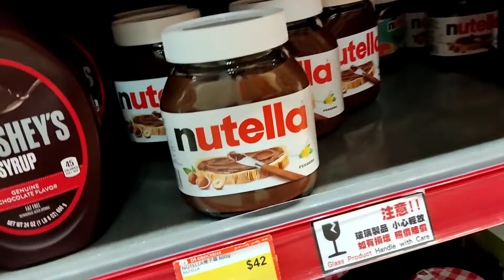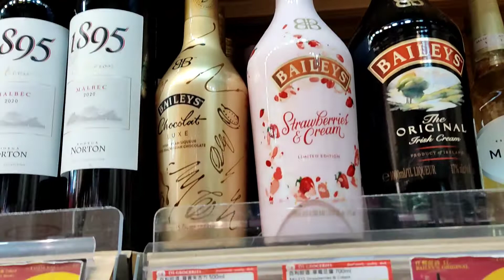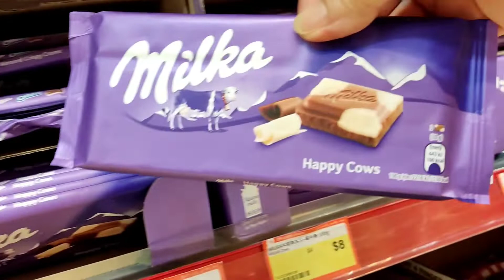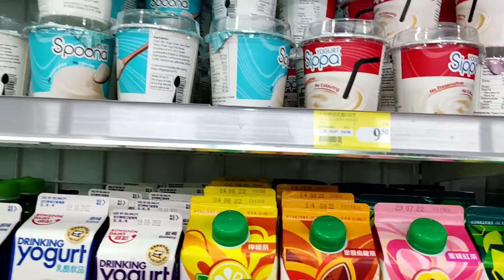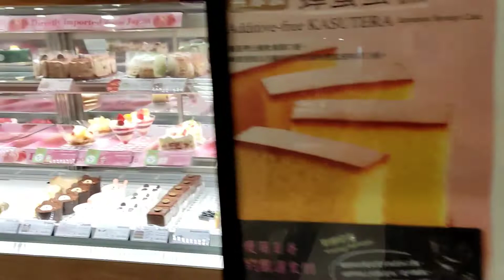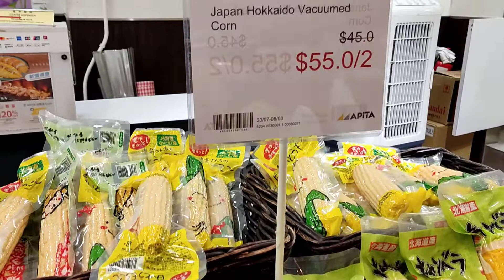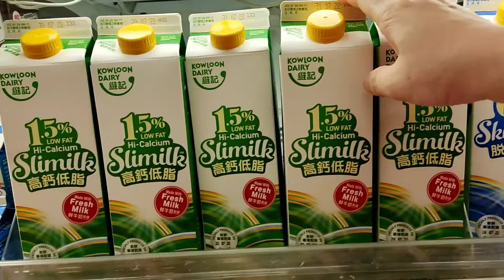Sunday Lunch TEAMPSAWAY|at Weekly Grocery supply for One Week|PASAWAYOFWTV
maraming SALAMAT po sa inyong LAHAT 🙏 god bless Us all